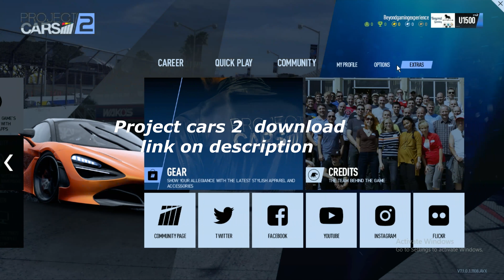Project Cars 2 | Steering wheel setting | The Beginning | Free Download 2020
Project Cars 2 | The Beginning Logitech wheel setting and Project Cars Free Download 2020
Project CARS 3, the upcoming sequel to the racing simulator franchise, is set to include VR support when it launches on PC this August. Update (June 24th, 2020): Slightly Mad Studios has confirmed that Project CARS 3 will be releasing on all supported platforms on August 28th, 2020.
I use default settings without any assistance and usually feedback 40, I recommend 50 for Project Cars 2 for nice experience. I am using logitech g27 steering wheel without additional handbreak.
-Feedback score for wheel setting is 40
-No assistance on car profile
MINIMUM Requirement for Project cars 2:
OS: Windows Vista, Windows 7 with latest Service Packs
Processor: 2.66 GHz Intel Core 2 Quad Q8400, 3.0 GHz AMD Phenom II X4 940
Memory: 4 GB RAM
Graphics: nVidia GTX 260, ATI Radeon HD 5770
DirectX: Version 9.0
Network: Broadband Internet connection
Storage: 25 GB available space
Sound Card: DirectX compatible sound card
0:00 - Project Cars 2
2:00 - Steering Wheel Settings
2:30 - Download
Project Cars 2 Download 2020